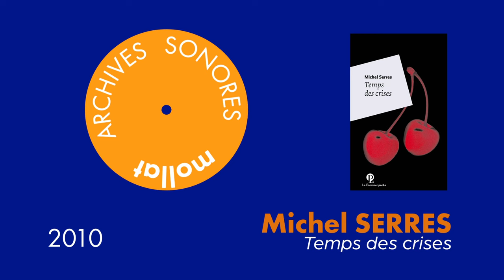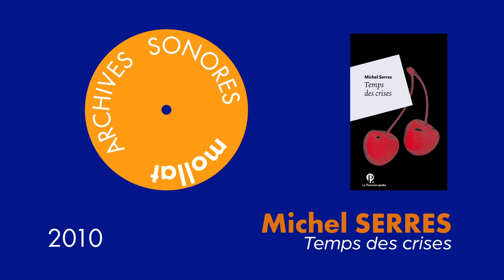Archives Sonores - Michel Serres - Temps des crises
Michel Serres présente son ouvrage "Temps des crises" aux éditions Le Pommier. Entretien avec Patrick Rödel.
Rencontre enregistrée le 2 février 2010.